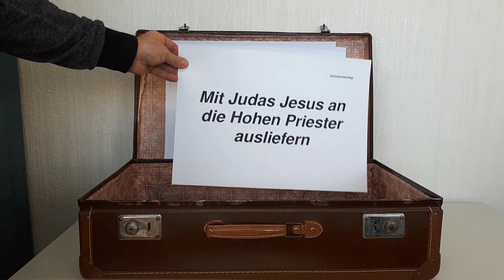Koffer Spiritualität Alfons Gründonnerstag